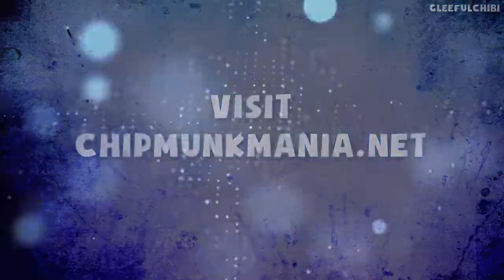Simon Says M A R I J U A N A in 8 Languages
An unlawful substance used to experience artificial highs.

I made this for both the 30th anniversary of Cartoon All-Stars to the Rescue AND 4/20.  They're only a day apart with the anniversary falling on the 21st.